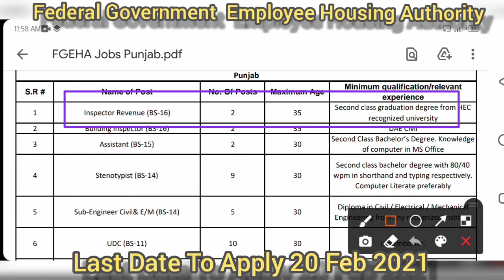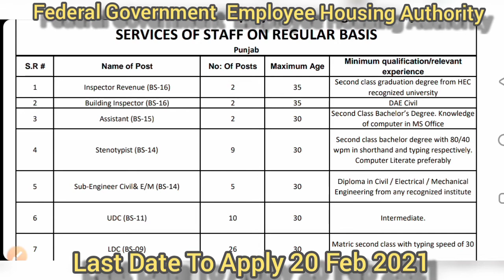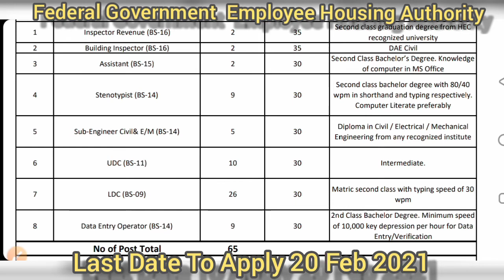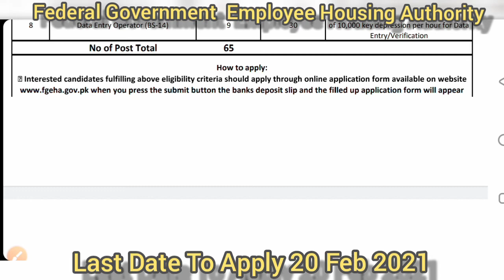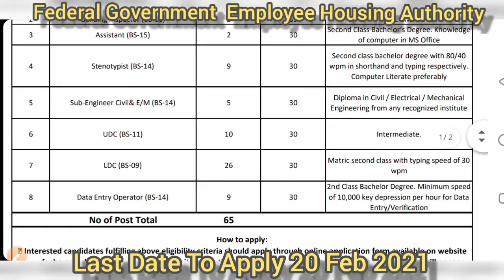Latest Jobs in Lahore 2021 Today| FGEHA Jobs 2021| Govt Jobs in Punjab 2021| Jobs Info 365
Apply Online for FGEHA Jobs 2021:
Only online applications will be accepted.
The availability of Online Job Form is until 19th February 2021.
The application procedure is available in the advertisement.
Candidates can print bank deposit slip after the successful submission of applications.
The Application Processing fee is Rs.100/

Federal Government Employees Housing Authority FGEHA Jobs 2021. The FGEHA is looking for suitable candidates to fill the mentioned below positions on Regular/Contract Basis. Candidates all over Pakistan can apply for these career opportunities. This advertisement is published today in the Daily Dunya newspaper and also available on the FGEHA website. Candidates can Apply Online at the

Vacant Positions:
Assistant
Building Inspector
Carpenter
Data Entry Operators
DMO
Drivers
Drone Camera Surveyor
Helper
Horticulture Supervisor
Inspector Revenue
Junior Draftsman
Lower Division Clerk LDC
Mali
Mason
Naib Qasid
Plumber
Security Guards
Security Supervisors
Sr. Surveyor
Stenotypist
Sub Engineer
Supervisor Maintenance
Surveyor
Technicians
UDC
Wireman/Electrician

Jobsinfo365